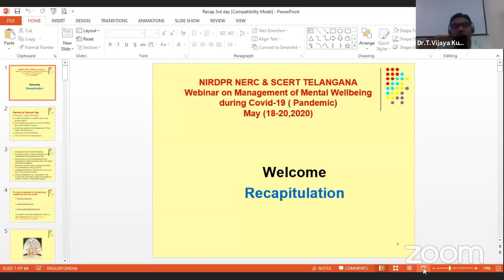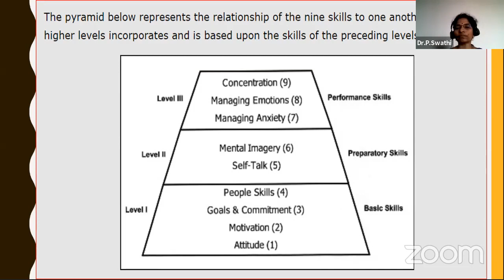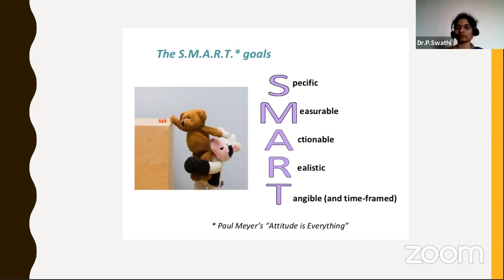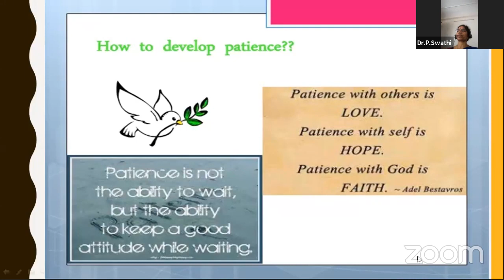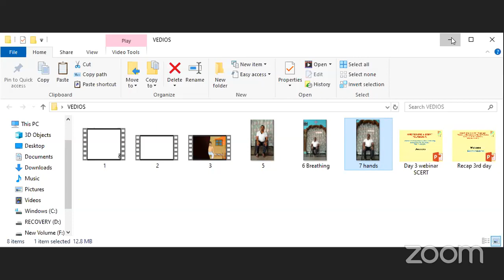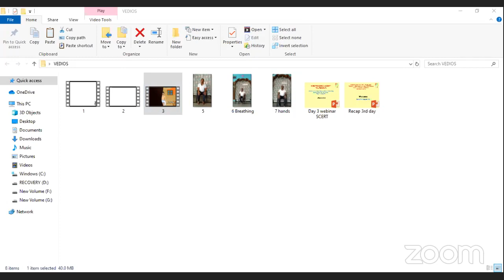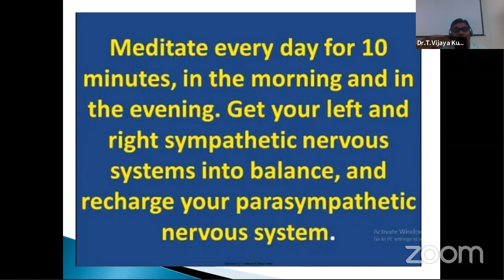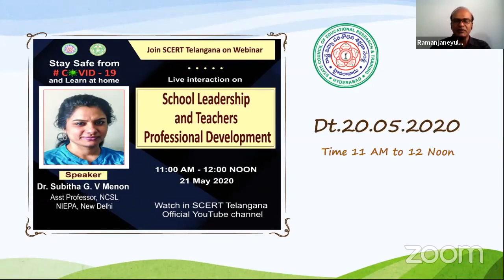Part-3 Management of Mental Wellbeing Covid-19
What is mental well-being..How can we use it